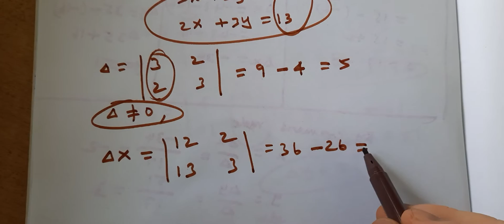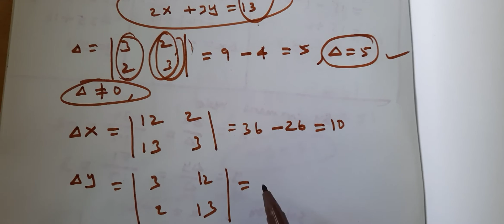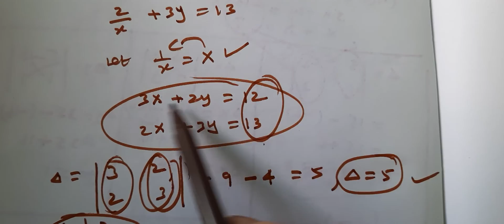Class 12|EX 1.4-1(ii)|Chapter 1|Matrices and Determinants |K.Thirumurugan